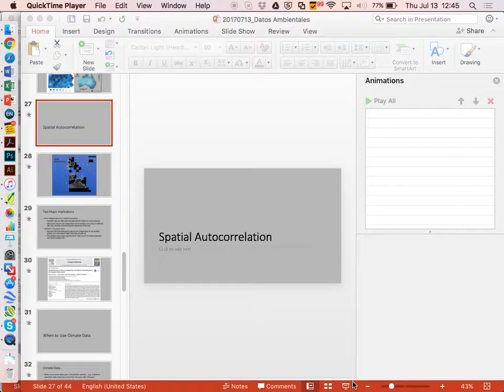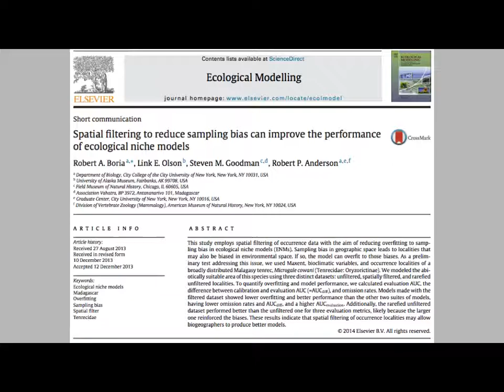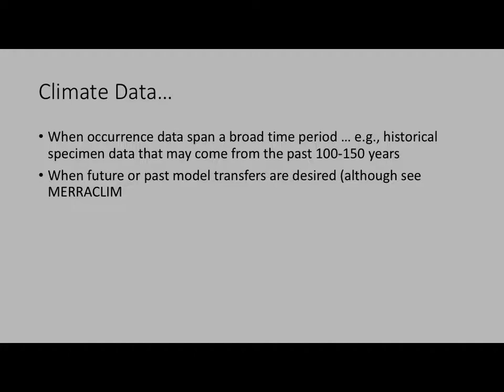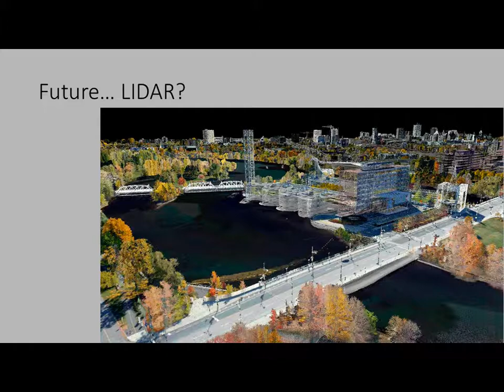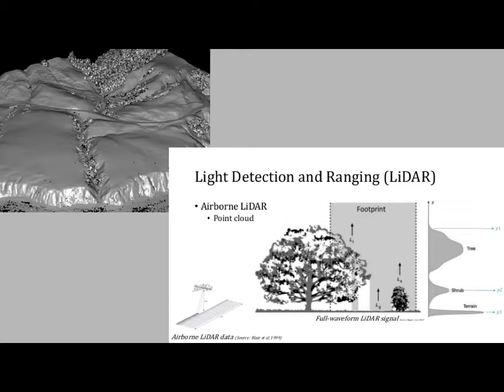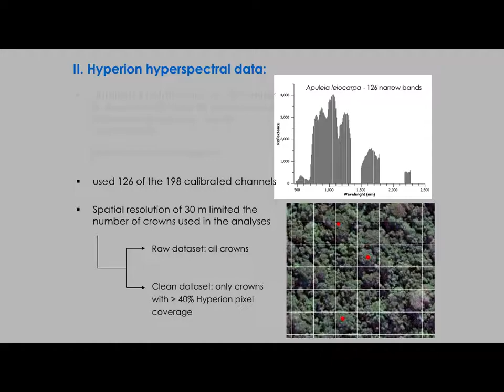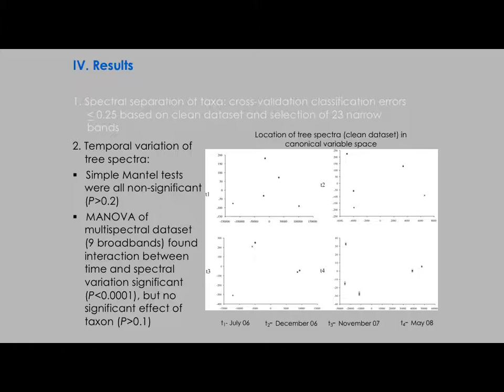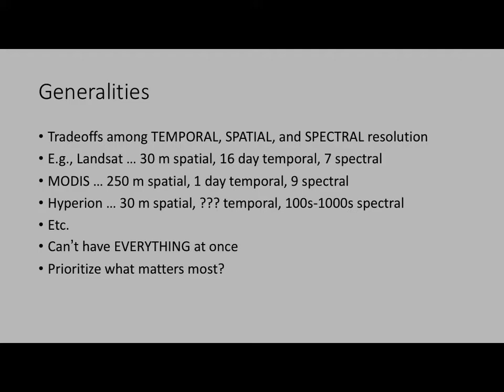Curso Modelage de Nicho Avanzado - INECOL - Julio 2017 - 28c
Datos de Climas (Town Peterson)